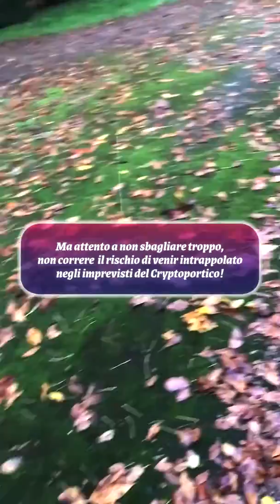Demo Teaser The Crystal Key - Videogioco in realtà aumentata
Demo teaser del videogioco prodotto dal laboratorio sperimentale condotto da Lanterne Magiche con i ragazzi di sette classi